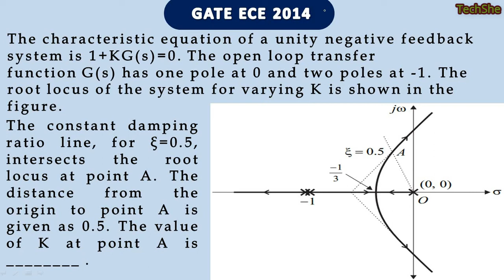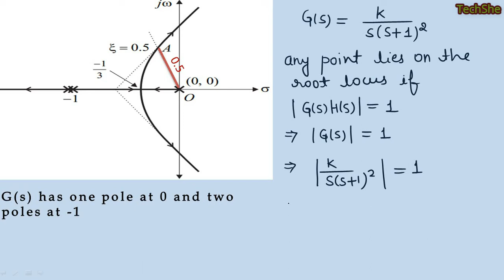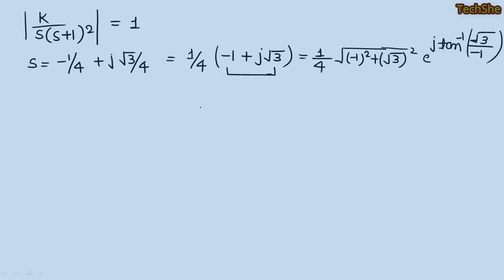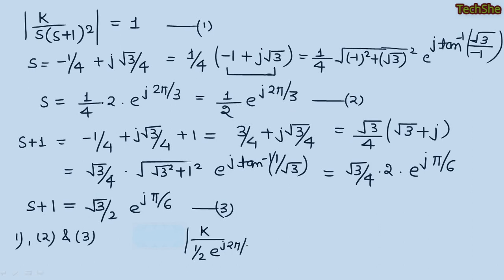GATE ECE 2014 Question || Time Response Analysis || Control System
Channel - Techshe by Shephali Jain